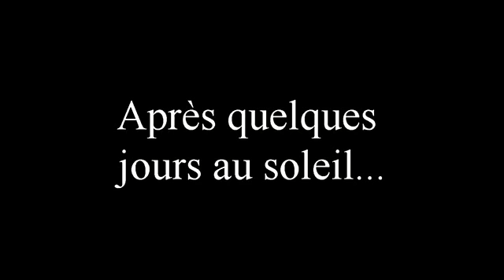Fabriquer son chocolat à partir de la cabosse